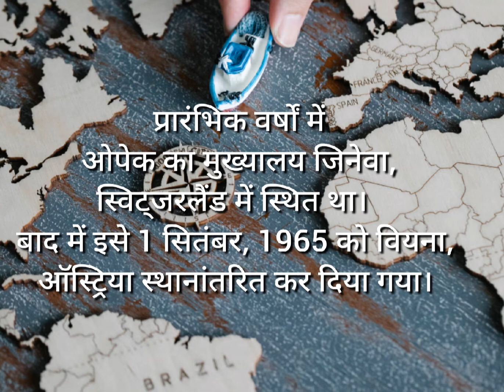OPEC Ka Bhaithak kha Hu l Kya OPEC Me India Sadsya Hai l WhatisOPEC l Full Details Of OPEC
OPEC ka bhaithak kha Hu ll Kya OPEC Me India Sadsya Hai ll What is OPEC ll Full Details Of OPEC
ओपेक (Organization of the Petroleum Exporting Countries (OPEC)) पेट्रोलियम उत्पादक 13 देशों (2018 में कतर के बाहर हो जाने के बाद) का संगठन है। इसके सदस्य हैं: सऊदीअरब, अल्जीरिया, ईरान, ईराक, कुवैत, अंगोला, संयुक्त अरब अमीरात, नाइजीरिया, लीबिया तथा वेनेजुएला, गबोन, गिनी, कांगो।
ओपेक (Organization of the Petroleum Exporting Countries – OPEC in Hindi) पेट्रोलियम निर्यातक देशों के संगठन के लिए एक संक्षिप्त शब्द है। यह एक स्थायी, अंतर सरकारी संगठन है, जिसे 14 सितंबर, 1960 में ईरान, इराक, कुवैत, सऊदी अरब और वेनेजुएला द्वारा बगदाद सम्मेलन (Baghdad Conference) में बनाया गया था। इन देशों द्वारा उत्पादित कच्चे तेल की कीमत को अधिक लाभ अर्जित करने और अंतरराष्ट्रीय कच्चे तेल की कीमतों में स्थिरता सुनिश्चित करने के लिए बढ़ाया जा सकता है।
इसके गठन के प्रारंभिक वर्षों में, ओपेक का मुख्यालय जिनेवा, स्विट्जरलैंड में स्थित था। बाद में इसे 1 सितंबर, 1965 को वियना, ऑस्ट्रिया स्थानांतरित कर दिया गया।
ओपेक के कार्य | Functions of OPEC
पेट्रोलियम निर्यातक देशों के संगठन की कार्य पद्धति इस प्रकार है:

तेल उत्पादन गतिविधि को पेट्रोलियम बाजार की स्थिरता को ध्यान में रखते हुए और यह सुनिश्चित करने के लिए समायोजित किया जाता है कि निर्माताओं को उनके निवेश पर अच्छा लाभ मिले।
अंतरराष्ट्रीय तेल बाजार की स्थिति की समीक्षा करने और तेल बाजार में सुरक्षा लाने के लिए आवश्यक निर्णय लेने के लिए सदस्यता देशों के ऊर्जा और हाइड्रोकार्बन मामलों के मंत्री साल में दो बार मिलते हैं।
Monoj

what is OPEC
OPEC kya hai
kya kam hai OPEC ka
opeck ka office kha hai
#2022 OPEC baithak
OPEC baithak kha hua
#2022 ka 0pek bhai to baithak kha hua
open ka pura name kya hai
Bharat OPEC ka sadsya hai
Bharat ke phaide OPEC se